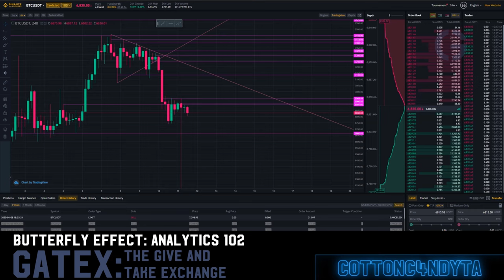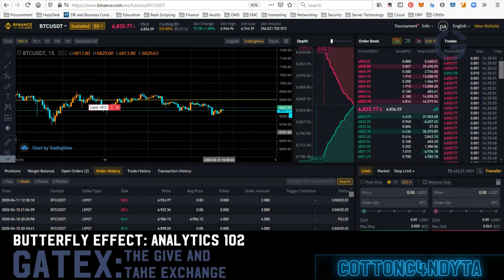Butterfly Effect L21: ANALYTICS 102 (Level 5 Day Trading)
Learn how to make money day trading (bitcoin trading) by watching this exclusive series on Comparative Analysis. Butterfly Effect is the most advanced course created by the world renowned Day Trader c0tt0nc4ndyta. You'll be able to connect all previous courses learned and really understand this intensive technical analysis to become the best day trader possible. Here at c0tt0nland we truly believe the best way to learn day trading is to take your time to understand the technical in great detail. This lesson is all about Analytics: Here c0tt0n shows you have to break down a stock pump.

Timecodes
0:00 - Intro
0:16 -